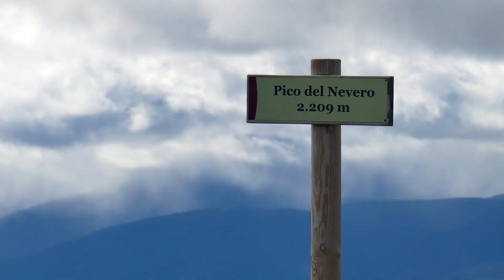Pico del Nevero